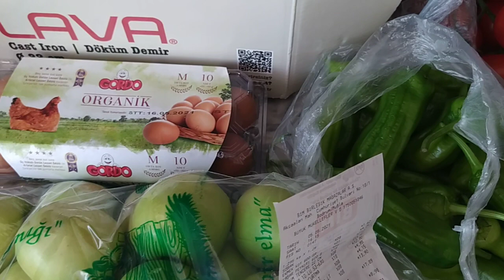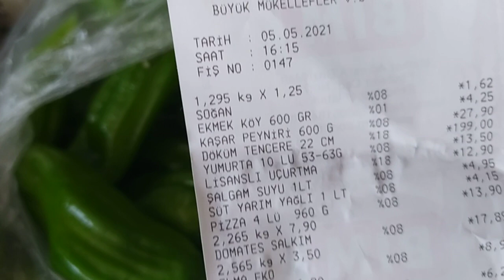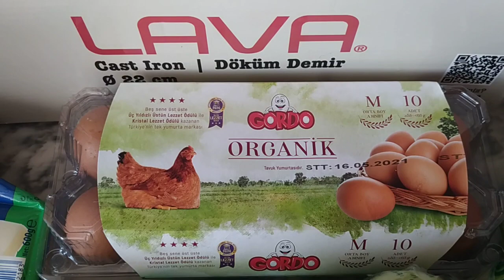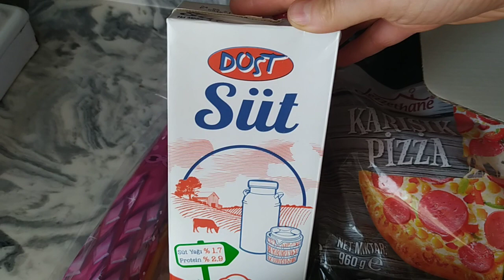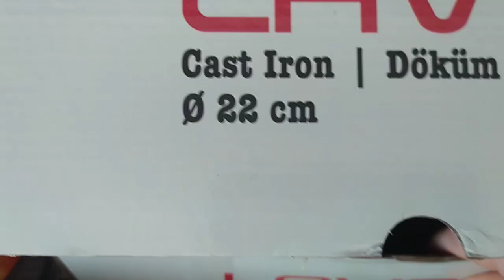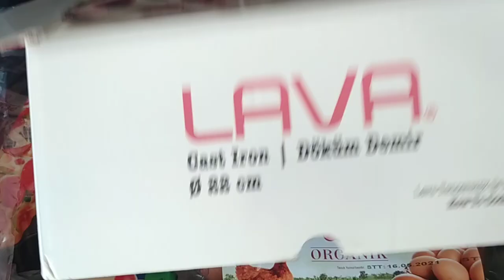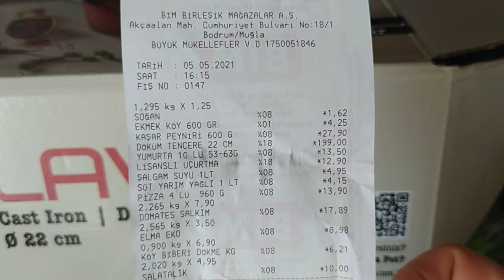Bayram Pardon Karantina Alışverişi 🆕 Bim Alışveriş Fişi Neler Var⁉️5 Dakikada 300 Lira Bitti 😅👌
düzeltme arkadaşlar biber fiyatı 6:90 TL 😊